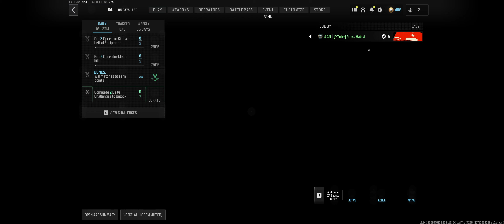WORLD'S FIRST DOUBLE DNA BOMB ON MW3!